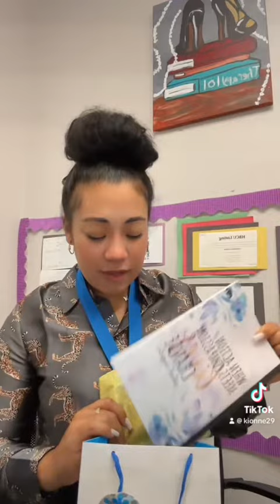mentalhealthawareness mentalhealthmatters privatepracticetherapist schoolcounselor Houston